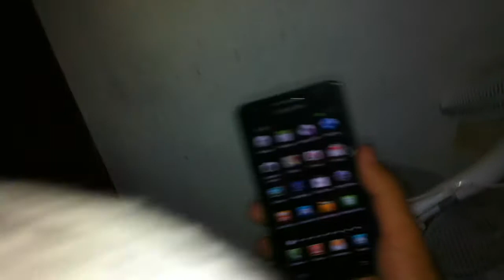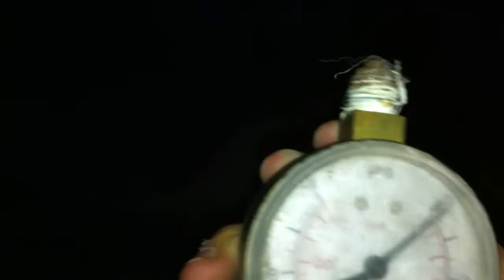Visite d'un sous sol d'hôpital psychiatrique abandonné...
Petite visite du sous sol d'un hôpital psychiatrique abandonné, vidéo amateur filmée mais non préparée...